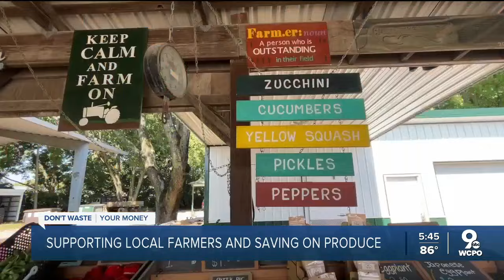Is it cheaper to buy fresh produce from a grocery store or direct from a farm?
When buying fresh fruits and vegetables for your family you want the best quality, but you don't want an outrageous price tag.